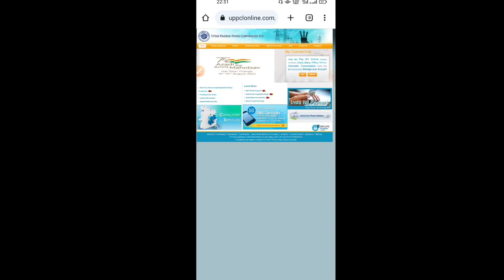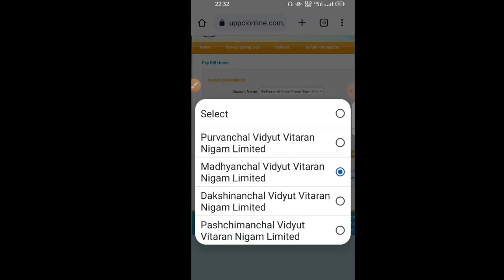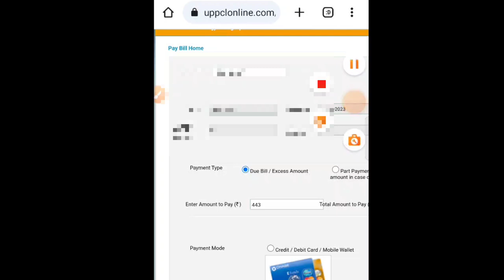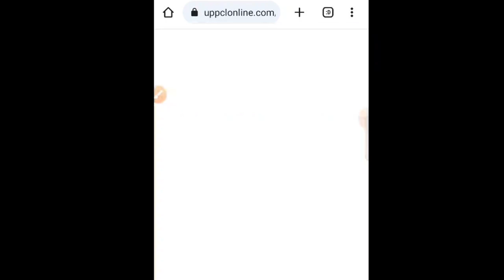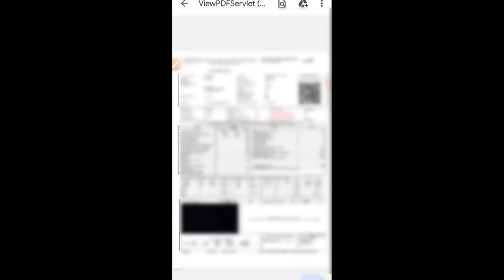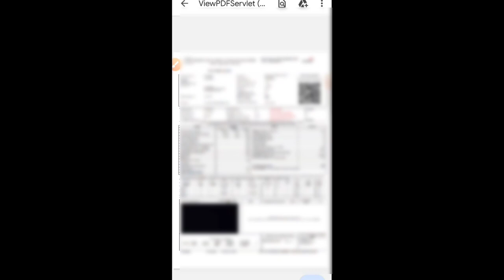How To Check Bijli Bill Online | बिजली बिल कैसे चेक करें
🤑 Video Finding Topics---

🤑 Important Video 📷📸👇